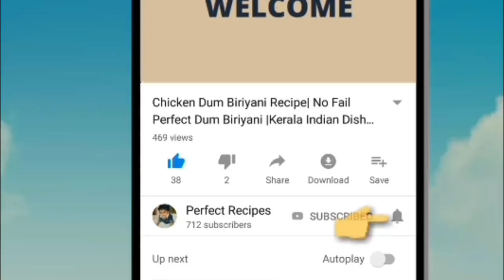No Baking Soda No vinegar How to clean Burned Steel Utensils Using 1 Ingredient/Ayshaz World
Ayshaz World is a YouTube channel which mainly concentrates on cooking and crafting. In this video I am going to show you a recipe of